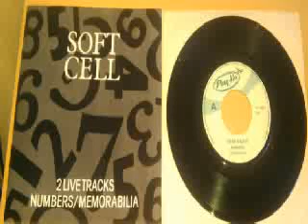SOFT CELL MEMORABILIA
b side of a 7" bootleg, i didn't bother ripping the a side as I thought it was crap! sorry for the sound quality